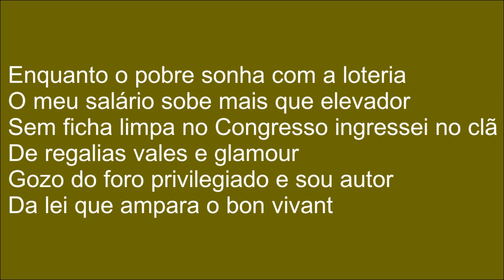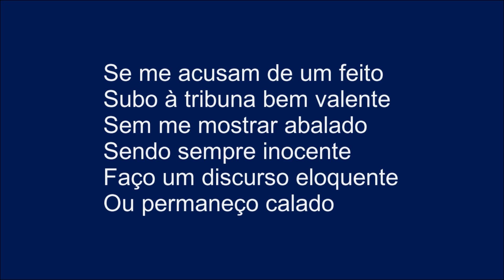O BON VIVANT DO PLENÁRIO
Em O BON VIVANT DO PLENÁRIO, Valdo Silva apresenta um samba moderno com forte pegada de crítica social, ironizando o político eleitoreiro que volta a enganar o povo.

Vale a pena conhecer essa sátira!

Autoria e produção: Valdo Silva
Bateria: Alfredo Maranha
Pintura a óleo sobre tela (O cachorro de gravata): Rosely Kumm

O BON VIVANT DO PLENÁRIO (Valdo Silva)

Enquanto o pobre sonha com a loteria
O meu salário sobe mais que elevador
Sem ficha limpa no Congresso ingressei no clã
De regalias vales e glamour
Gozo do foro privilegiado e sou autor
Da lei que ampara o bon vivant

Enquanto o pobre fica à espera de milagres
Movo montanhas de dinheiro e ninguém vê
Viro fantasma abro conta em paraísos mil
Pra ocultar e duplicar o meu cachê
Crio projetos de gaveta só pra inglês ver
Ó pátria amada mãe gentil

Se me acusam de um feito
Subo à tribuna bem valente
Sem me mostrar abalado
Sendo sempre inocente
Faço um discurso eloquente
Ou permaneço calado

Quatro anos mais almejo
Visto o figurino de anjo
Tapas e gestos de amor
Beijos e dentes esbanjo
Após reeleito me arranjo
Até mais ver eleitor